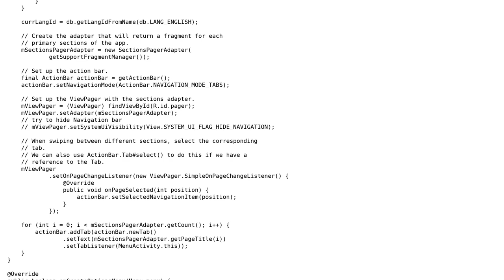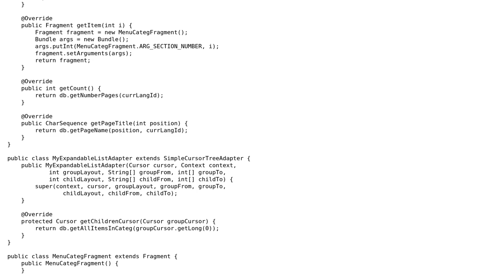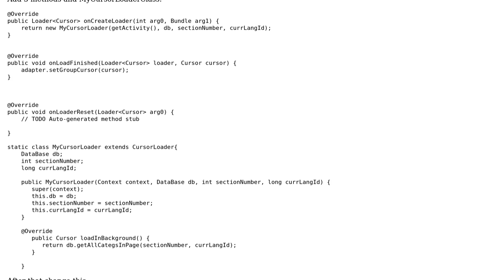ExpandableListView with CursorTreeAdapter throws IllegalStateException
With thanks & praise to God, and with thanks to the many people who have made this project possible! You are responsible for your own actions.